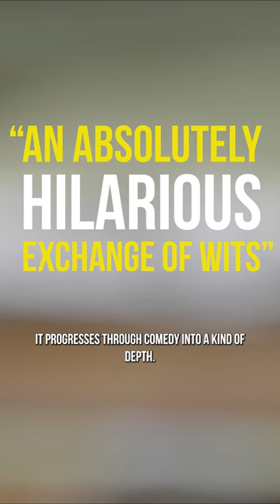Pictures From Home Trailer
Don’t miss your opportunity to join us at our home away from home.

PicturesFromHome is on Broadway at Studio 54 only through April 30th.